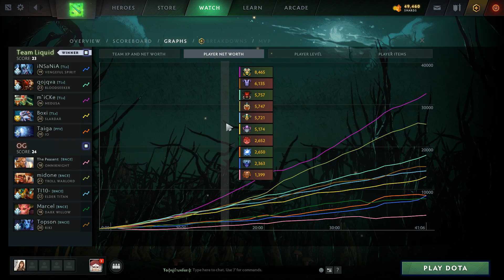[Dota2] OG⚔️Liquid (Bo3) เกม3🏆EPIC League Division 1 - รอบแบ่งกลุ่ม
Liquid นึกว่าดราฟ Nigma Micke Medusa +4 ตัวชู Vengeful Spirit+IO คู่ save / Slardar (skill ulti) เสริม DMG+หน่วยกล้าตาย / Bloodseeker (skill 1) เร่งตี ปะทะ OG ปั้น Troll Warlord ห้อยพระ Omniknight ตัด fight ด้วย Saksa Dark Willow + Ceb Elder Titan แถม Topson Riki ไม่กลัวตัวแก้ (อีกแล้ว)

ทัวร์ 🏆EPIC League Division 1 พบกันระหว่าง OG⚔️Liquid (patch 7.27d)

เริ่มดราฟ -  00:15
เริ่มเกม    - 12:08

OG
Carry - midone // Mid - Topson // Offlane - Ceb // Sup 4 - Saksa // Sup 5 - N0tail

Team Liquid
Carry - m`iCKe // Mid - qojqva // Offlane - Boxi // Sup 4 - Taiga // Sup 5 - iNSaNiA